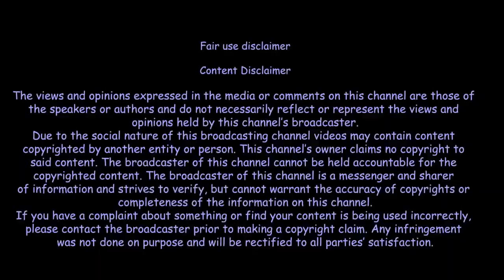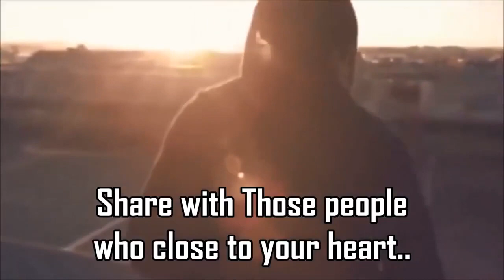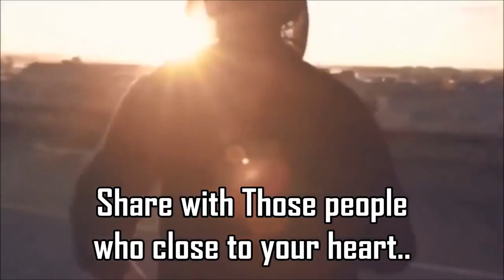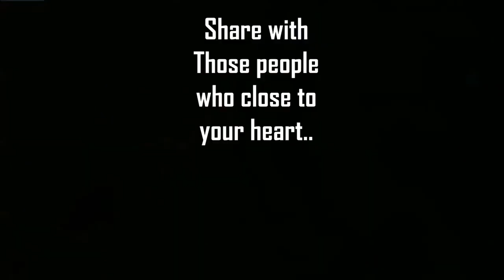Real views smmlite